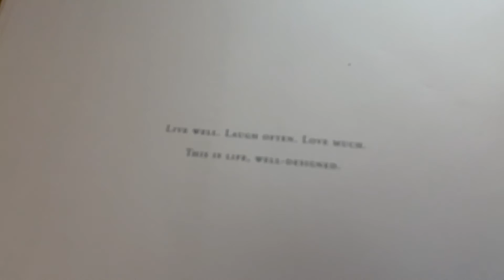Getting My Life Together | No More Self Sabotaging In 2022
This weeks vlog is all about coming to the realization that I need to get my life together! My new years resolution is to stop self sabotaging myself in 2022! How many people can relate is all I want to know???

Evolving Into HER is going to be my digital documentary as I get my life together and move out of my own way. I have a vision to manifest into the version of myself inside my mind at my highest vibration living the lifestyle that makes me the most happiest and I WILL make that my reality!